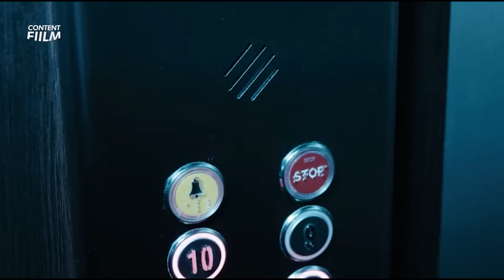BERTAHAN HIDUP DI DALAM LIFT DARI SERANGAN PARA Z0MBIE | ALUR CERITA THE END? (2017)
bercerita tentang seorang pimpinan perusahaan bernama calderio yang di kenal sangat menyebalkan oleh seluruh karyawan. tiba tiba suatu kejadian mengerikanpun terjadi ketika ia terjebak di dalam sebuah lift, lalu beberapa jam kemudian suasana di dalam kantor berubah menjadi mencekam ketika sebuah virus menyebar dengan cepat yang mengakibatkan seluruh karyawan berubah menjadi zombie . lantas bagaimana nasib dari calderio sang pimpinan perusahaan ?

alur cerita film zombie the walking dead season 3,
alur cerita film zombie alive 2020.
alur cerita film zombie terbaru 2021